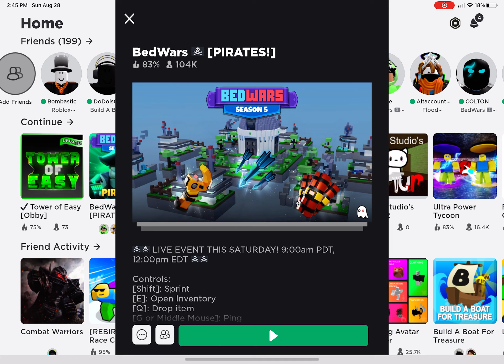RANKED SWEATS… (Roblox Bedwars)